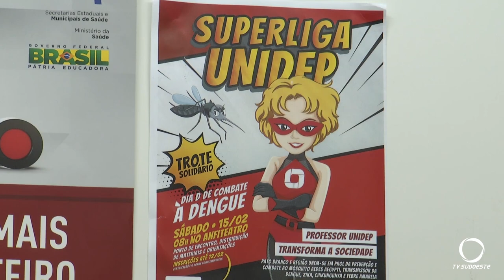Centro universitário organiza trote solidário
A missão dos novos acadêmicos é combater o mosquito transmissor da Dengue na comunidade onde a instituição está inserida.